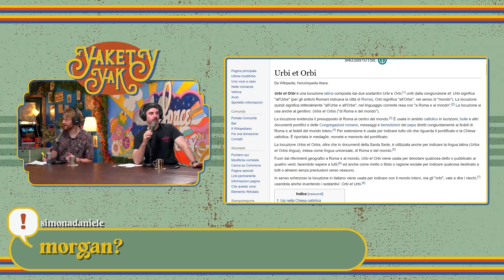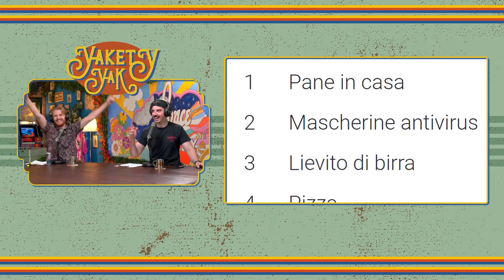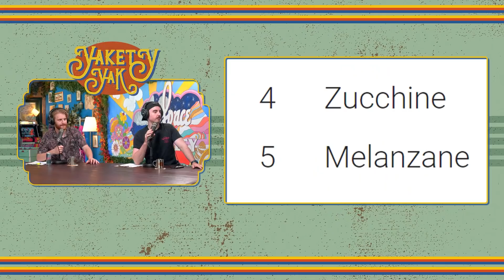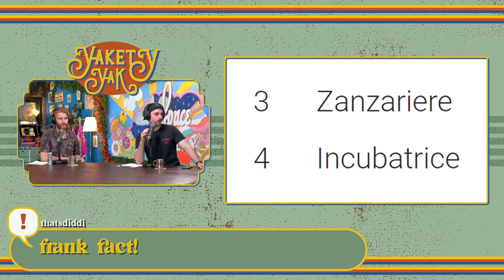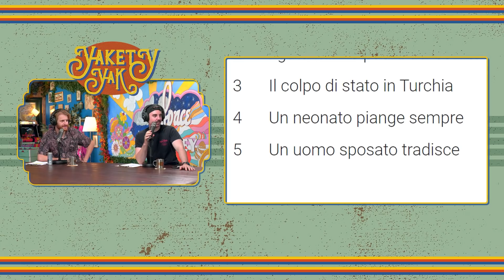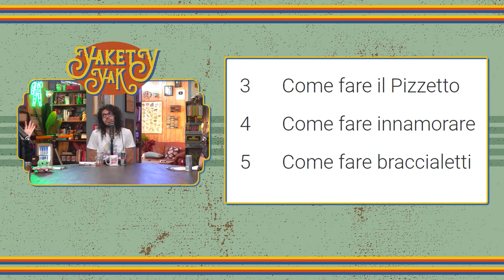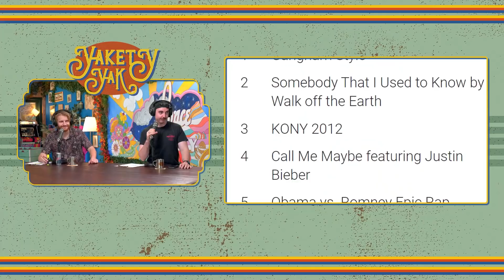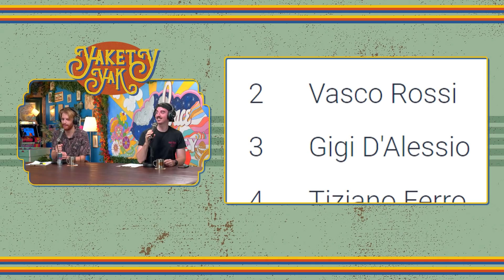Le parole PIÙ CERCATE su Google dal 2003 al 2020! - Yakety-Yak #23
Tutti i Lunedì e i Giovedì alle 18!

Archivio della live del 19 Luglio 2021

Entra nel gruppo Telegram dedicato agli abbonati, dove ci siamo anche noi!